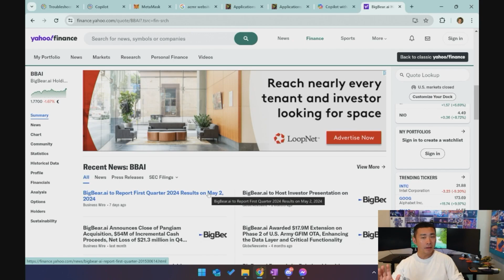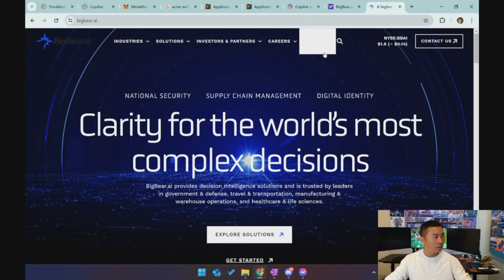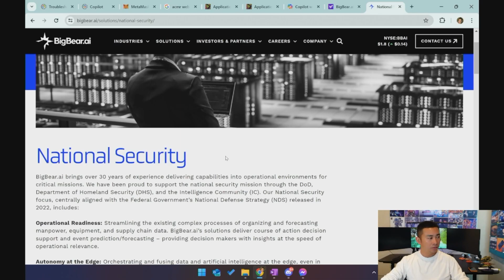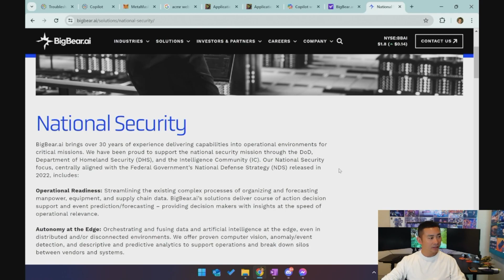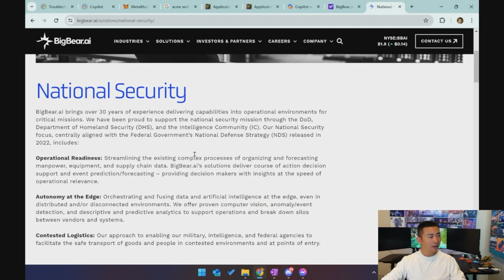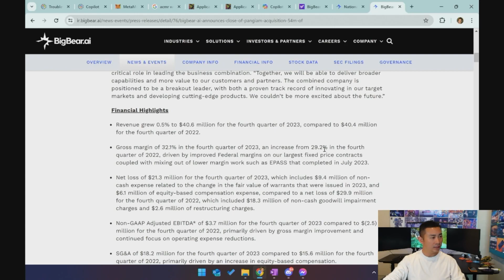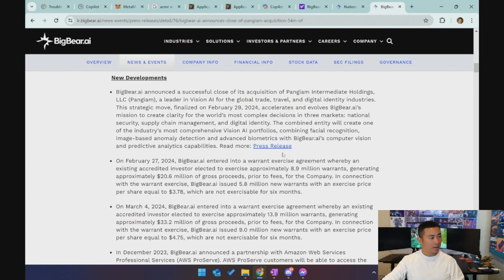[EP06] C3.Ai, ACMR, BigBear.ai | The Best Small Cap AI Stocks (Part 1)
How does BBAI integrates AI
BigBear.ai integrates AI into its solutions and decision-making services in several innovative ways:
• Supply Chain Management: They use digital twin technology combined with AI and predictive/prescriptive analytics to model and simulate the behavior of complex interdependent processes. This allows for rapid analysis and execution of course-of-action strategies1.
• National Security: With over 30 years of experience, BigBear.ai delivers capabilities for critical missions, focusing on operational readiness, autonomy at the edge, and facilitation of contested logistics1.
• Digital Identity: The company’s vision AI capabilities enable highly accurate and efficient authentication processes. BigBear.ai’s Pangiam solutions are set to revolutionize industries from transportation to finance, with seamless identification processes1.
• Professional Services: BigBear.ai offers expertise in Cloud Engineering, Cyber Operations, Data Analytics, and Agile methodologies. Their services help organizations unlock powerful insights, ensure mission continuity, and optimize development through comprehensive strategy, training, and support1.
Partnership with AWS: BigBear.ai has expanded its relationship with AWS to deliver AI-driven solutions that support the U.S. Government and commercial enterprises. Their predictive analytics and AI capabilities help these entities understand changes to their environments, systems, processes, and supply chains, aiding in planning, forecasting, and decision-making2.